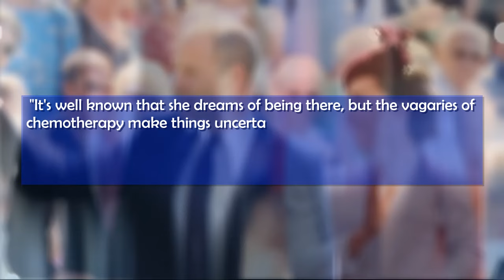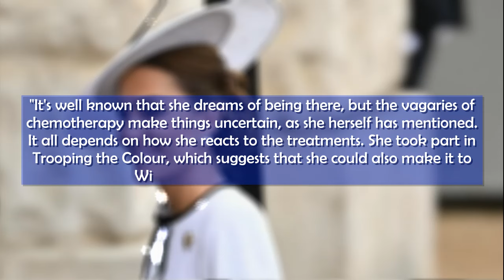Kate Middleton va-t-elle réapparaître dans quelques jours ? Une proche brise le silence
Kate Middleton va-t-elle réapparaître dans quelques jours ? Une proche brise le silence. Le suspense est à son comble : Kate Middleton fera-t-elle une apparition surprise ce week-end à Wimbledon? Les fans de tennis retiennent leur souffle en espérant voir la duchesse de Cambridge remettre les trophées aux vainqueurs, comme elle le fait habituellement avec grâce et élégance.

Malgré son combat contre le cancer et les traitements qu'elle subit actuellement, Kate Middleton a récemment fait une apparition rayonnante aux côtés de ses enfants lors de Trooping the Colour. Cependant, la question de sa présence à Wimbledon reste en suspens.

Les rumeurs vont bon train en coulisses, laissant entrevoir la possibilité qu'elle soit présente pour honorer les champions de cette prestigieuse compétition. "Il est bien connu qu'elle rêve d'être là, mais les aléas de la chimiothérapie rendent les choses incertaines, comme elle l'a elle-même mentionné. Tout dépend de la façon dont elle réagit aux traitements.

👇 Vidéos récentes sur Kate Middleton 👇

✅Le prince William et Kate : Ce projet mis en place face à la crise qu’ils traversent